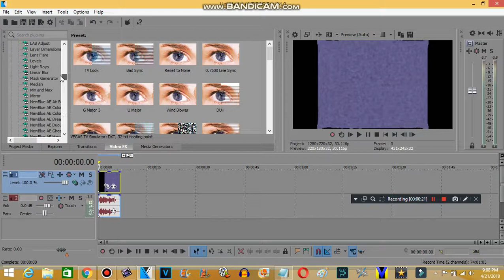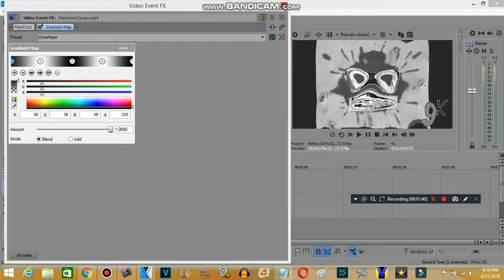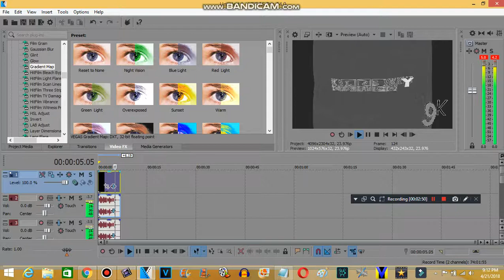How to make OreoMajor